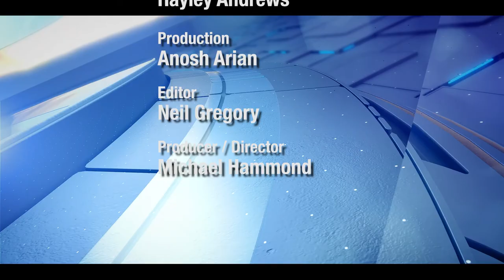Property Question Time Season 3 Episode 69 With John Howard & Hayley Andrews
Stephen Galpin is joined by Property developer, author, mentor and investor John Howard & Property investor, mentor from Your Freedom Empire Hayley Andrews